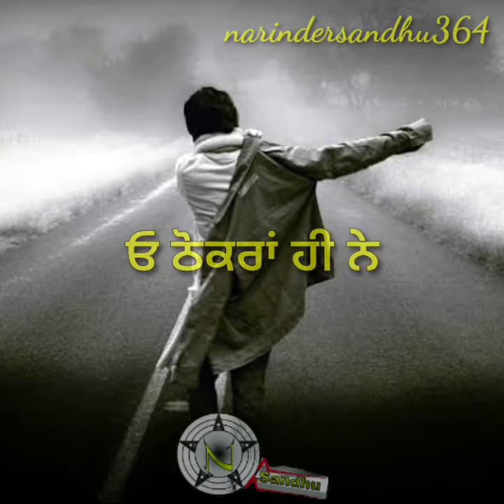Status video sandhu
Videos status sandhu